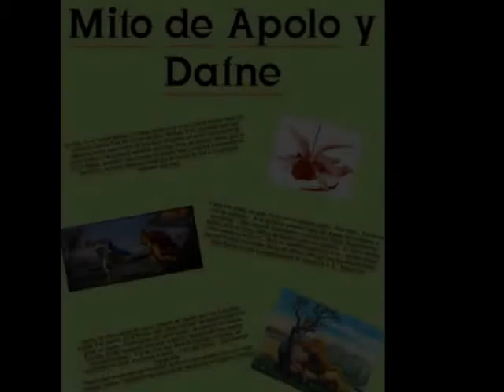Mito de Apolo y Dafne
Olga y Laura, Latín 4ºA; Curso 2012-13